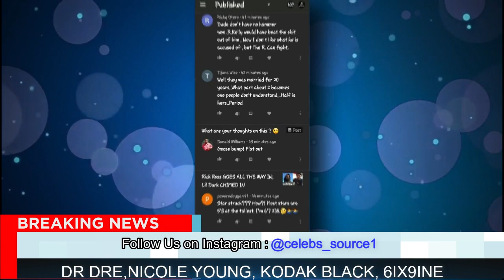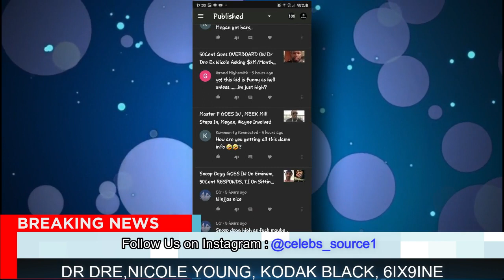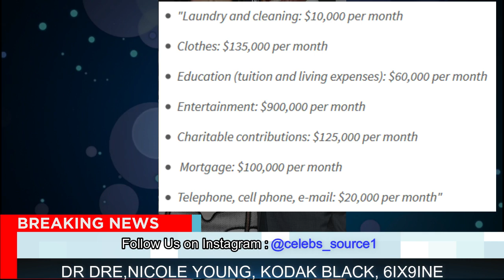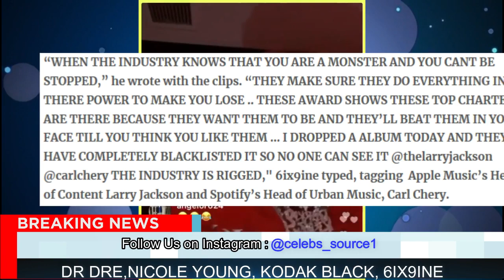6ix9ine CHECKED After Getting Out Of Line, Dr Dre To Pay $2M Each Month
6ix9ine Checked After Getting Out Of Line, Dr Dre To Pay $2M Each Month